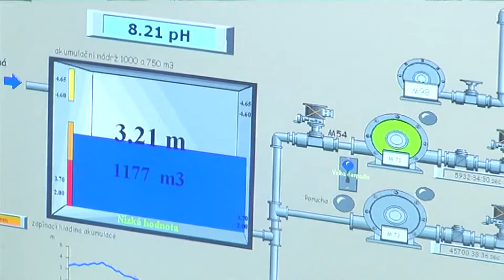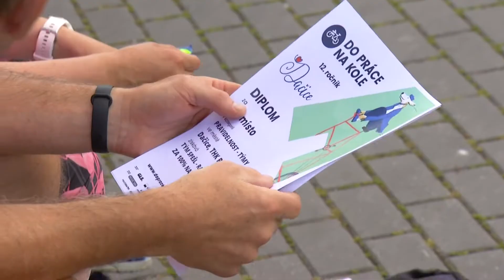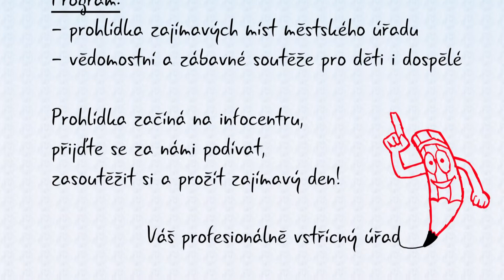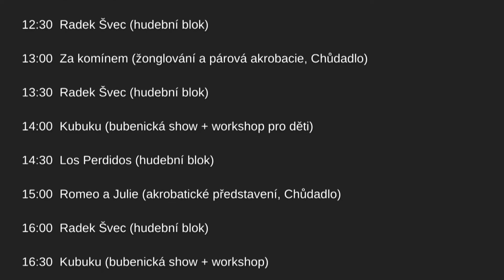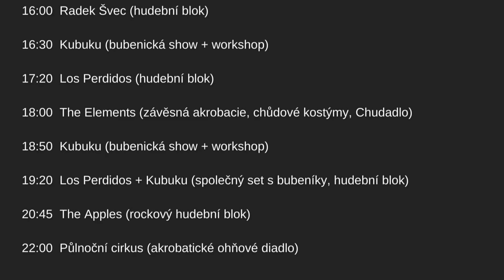DATEL - Dačické zprávy Dačické televize 17. 6. 2022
1. Vodovodní infrastruktura na Dačicku se i letos dočká inovací
2. Město podpořilo místní Domov seniorů
3. Projekt Do práce na kole finišoval při dačickém Dni sportu
4. Městský úřad chystá Den otevřených dveří (23.6.)
5. V Borku přivítají léto (24.6.)
6. Prázdniny v Dačicích zahájí festival Lipky open (25.6.)
7. Dobrovolní hasiči oslavili s dětmi jejich svátek